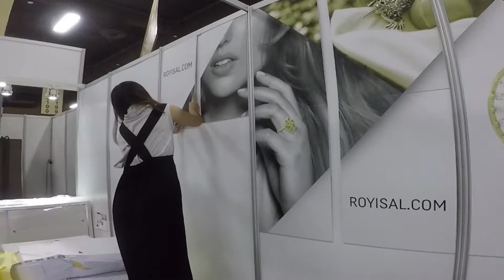Royi Sal @ JCK Las Vegas Jewelry Show 2017